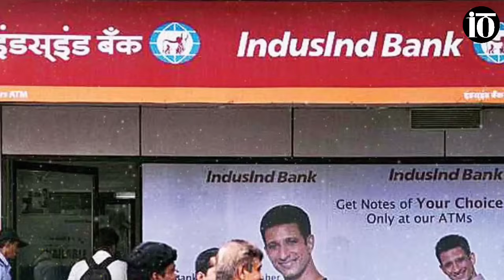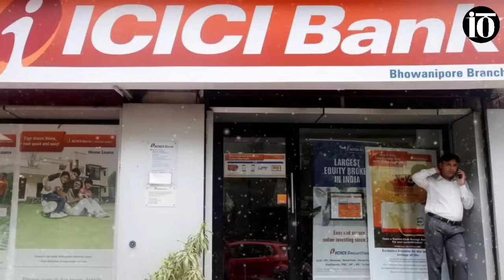भारत की 10 सबसे अमीर बैंक | India's Top 10 Most Richest Bank | Biggest Bank Of India